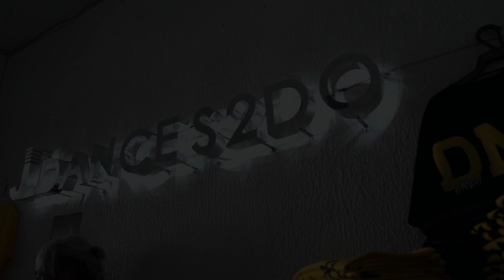Urbanite: Mexico 2019 | Workshop class ft. Martel Jackson (Los Angeles)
Urbanite MX Workshops (Mexico City)
Hosted by 2XS Mexico
Sun 18 August 2019
@ JL Dance S2DO

Choreographer: Martel Jackson (LA)
Song: 90 Days
Artist: Pink ft. Wrabel
Video: Emjay Mendez